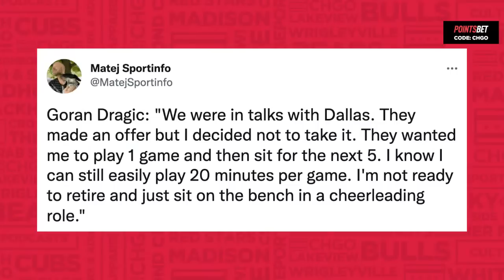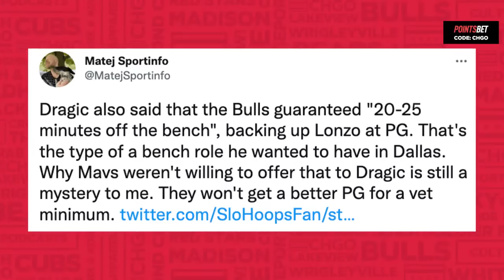Chicago Bulls Guarantee Goran Dragic 20-25 Minutes/Game + Rick Camp Joins | CHGO Bulls Podcast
The CHGO Bulls crew welcomes longtime 670 producer and Bulls Pre & Postgame coverage vet Rick Camp to the studio. Matt & Big Dave get the backstory of Rick’s Bulls fandom, and then the guys discuss several offseason topics. In a recent interview with a Serbian media outlet, free agent acquisition Goran Dragic said he picked Chicago over Dallas because the Mavericks weren’t willing to guarantee him the same playing time the Bulls were. What stock should Bulls fans put into this, and how will Billy Donovan handle this crowded backcourt rotation next season?